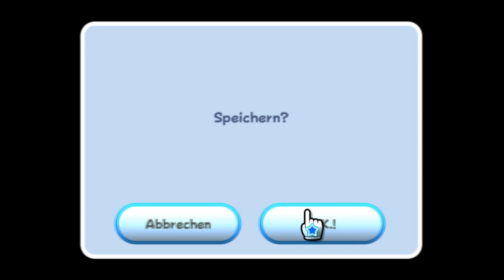Let´s Play Super Luigi Galaxy - Part 31 - Das Festival